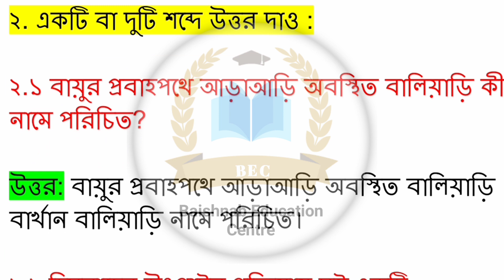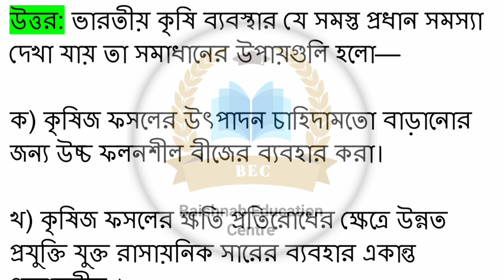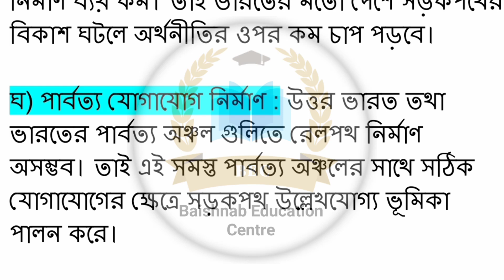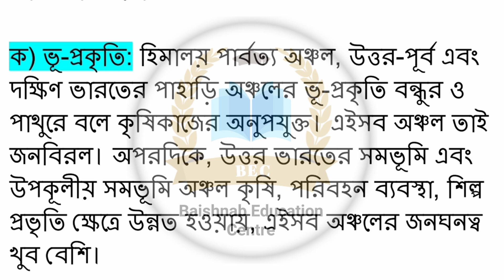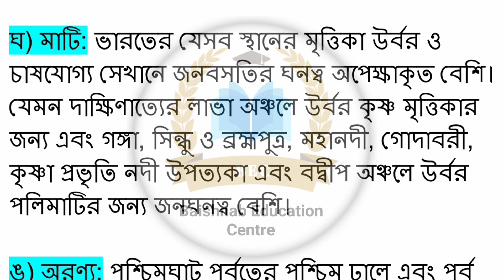Class 10 Model activity task Geography part 7. Model activity task class 10 Geography part 7. Wbbse.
Class 10 Geography October model activity task.

Class Geography 4th series part 7.

Model activity task October.
Model activity task Fourth series.
Model activity task 4th series part 7.

October activity task.
Part 7 model activity.

Model activity task class 10 Geography part 7, 2021.
New Model activity task class 10 Geography.
Model activity task class 10 Geography.
Class 10 new model activity task Geography part 7.
Class 10 model activity task Geography 2021.
Class 10 model activity task Geography 2021, part 7.
Geography model activity task class 10.
Class 10 Geography part 7 model activity task.
Geography class 10 model activity task part 7.

Class 10 Bhugol model activity task part 7.
Class 10 Bhugol part 7.
Class 10 Bhugol model activity task part 1 2 3 7.
Class 10 Bhugol model activity task.
Class 10 Bhugol model activity task 2021.
Class 10 Bhugol model activity part 7.
Model activity task class 10 subject Bhugol part 7.
Model activity task class 10 Bhugol part 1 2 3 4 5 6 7.
Model activity task class 10 Bhoogol.
Bhoogol model activity task class 10 part 7.
Bhoogol model activity task class 10 part 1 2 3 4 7.

Class 10 model activity tax Geography part 7.
Class 10 model activity tax part 7.
Model activity tax class 10 Geography.
Model activity tax class 10 Geography part 7.

ক্লাস টেন মডেল অ্যাক্টিভিটি টাস্ক।
ক্লাস টেন মডেল অ্যাক্টিভিটি টাস্ক ভূগোল পার্ট 7।
মডেল অ্যাক্টিভিটি টাস্ক ক্লাস টেন ভূগোল পার্ট 7।
মডেল অ্যাক্টিভিটি টাস্ক ক্লাস টেন ভূগোল পার্ট 1 2 3 7।
ভূগোল মডেল অ্যাক্টিভিটি টাস্ক ক্লাস টেন পার্ট 7।

দশম শ্রেণী মডেল অ্যাক্টিভিটি টাস্ক ভূগোল পার্ট 7।
দশম শ্রেণির মডেল অ্যাক্টিভিটি টাস্ক ভূগোল  পার্ট 7।
দশম শ্রেণী মডেল অ্যাক্টিভিটি টাস্ক ভূগোল পার্ট 1 2 3 7।
মডেল অ্যাক্টিভিটি টাস্ক দশম শ্রেণী ভূগোল পার্ট 7।
ভূগোল মডেল অ্যাক্টিভিটি টাস্ক দশম শ্রেণী পার্ট 7।